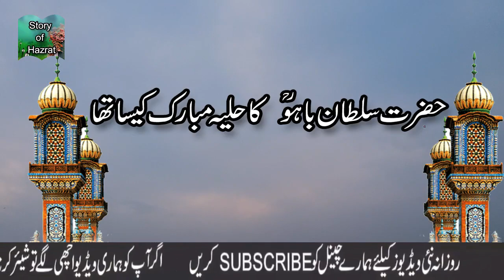Hazrat Sultan Bahu R.A Ka Huliya Mubarak Kaisa Tha || Story of Hazrat Sultan Bahu R.A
Hi
i am Babar usman
Playlists Catagery